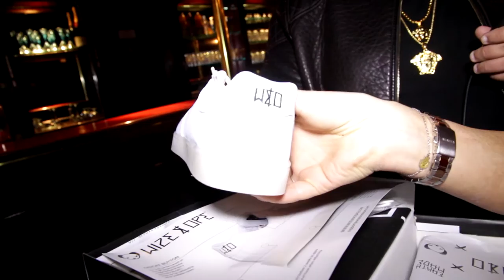FABULOUS LINKS PARTY - INTERVIEW - DARKOVITCH